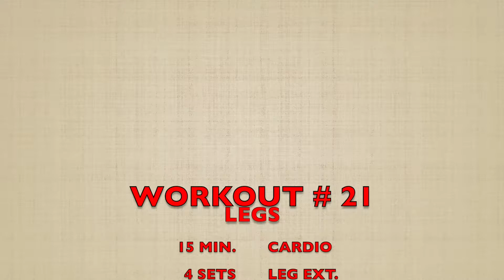BODY TRANSFORMATION: WORKOUT # 21(WIFE GETS COCKY) LEGS 2019 SHORT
BODY TRANSFORMATION WORKOUT #21 WIFE GETS COCKY LEGS